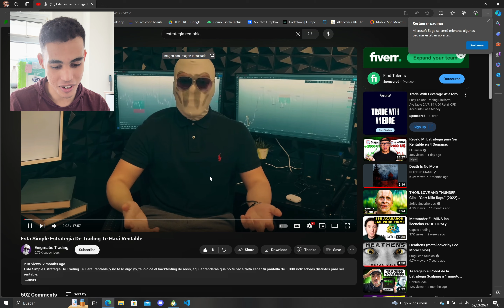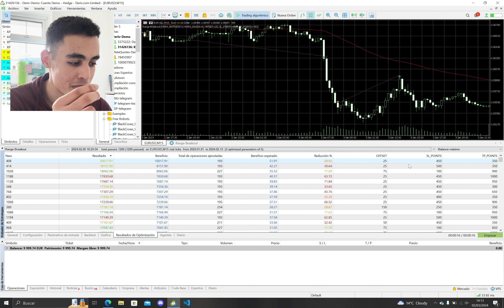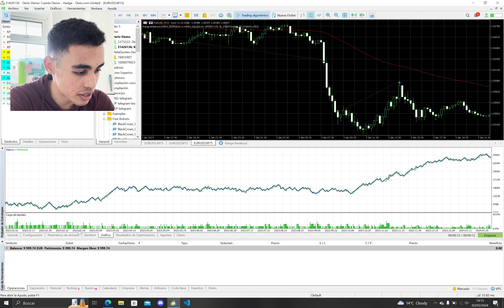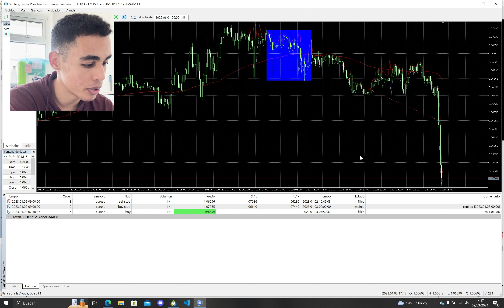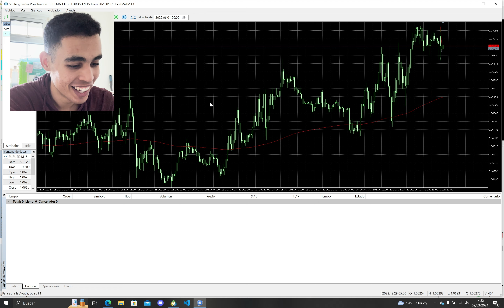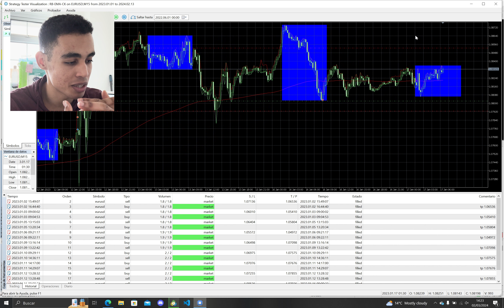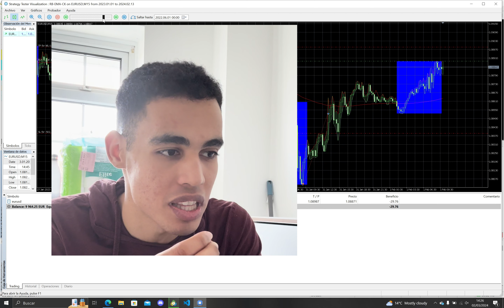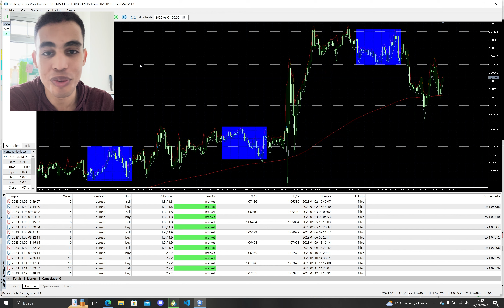Bot RENTABLE para FOREX - MT5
En este video os voy a mostrar un bot rentable para FOREX. El bot usa la estrategia del "range breakout".